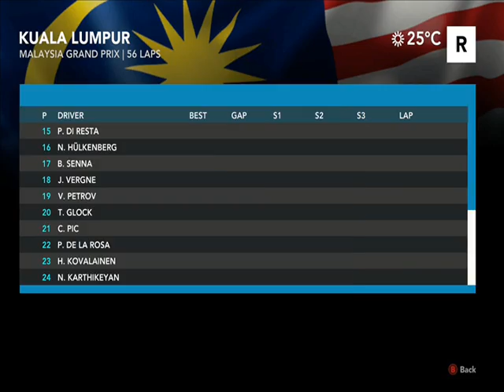Aquagenesis/Kakumei X F1 2012 Grand Prix Of Malaysia 100% Red Bull Racing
This is the first video of the 100% series. Australia failed to record for some weird reason.

It seems that your first couple of races determine who's going to be riding your rear end the rest of the season. I won't give out any spoilers as the season progresses through. I hope you enjoy these videos.

I was quite distracted by a live concert in this race so yes there are some known screw ups.

Only assist: Brake Only Driving Line.
Difficulty: Legendary